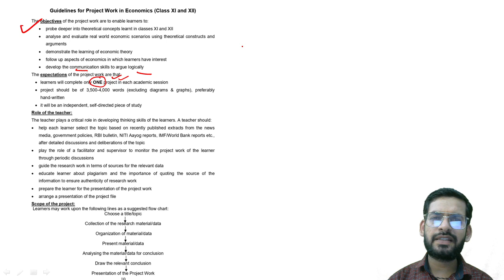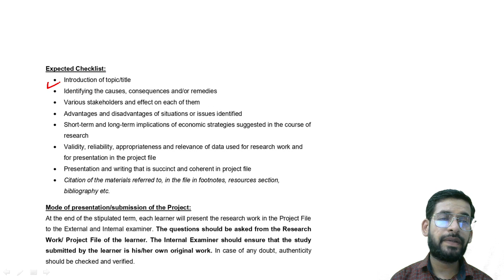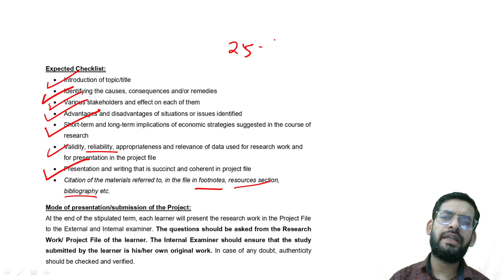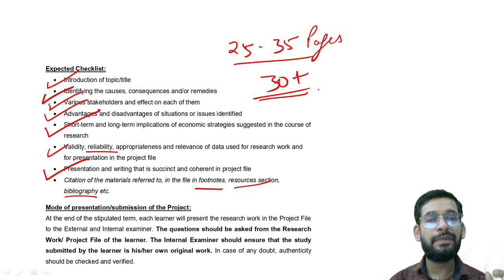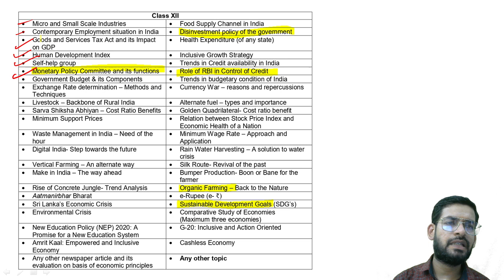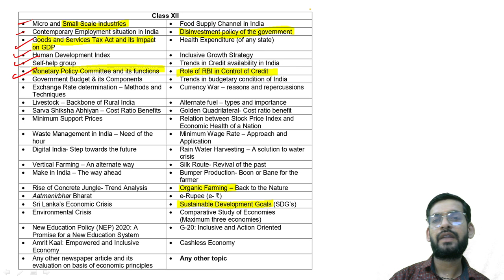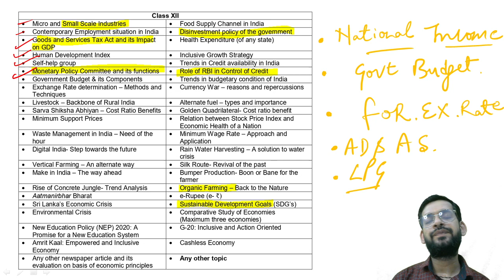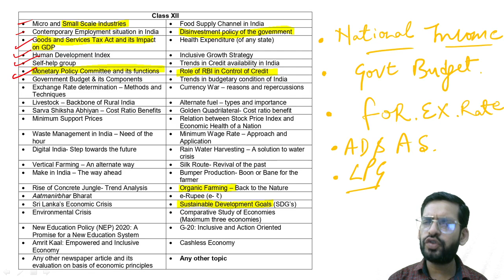How to make economics project class 12 | CBSE Project Guidelines 23-24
How to make economics project class 12
Economics Project class 12
CBSE Project Guidelines 2023-24
How to make economics project
Economics project